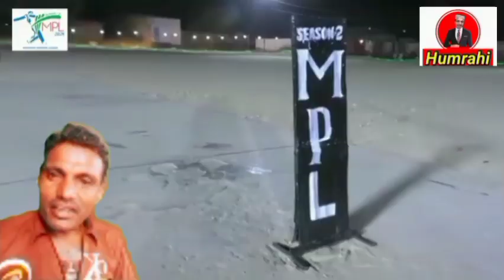MPL | Meghwar Premier league Mithi sabase bari league Thar desert kee | Humrahi Art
MPL
 Meghwar Premier league Mithi sabase bari league Thar desert kee
Humrahi Art